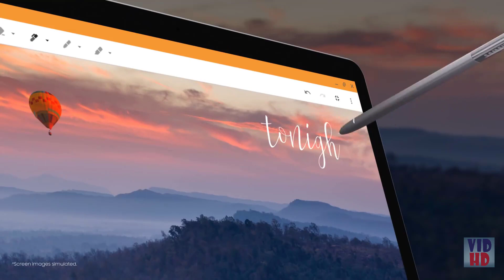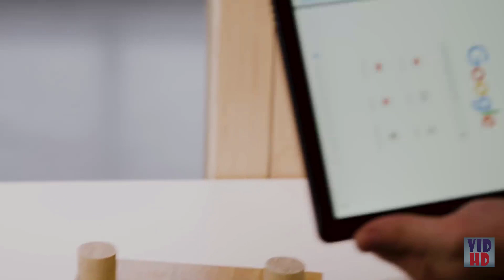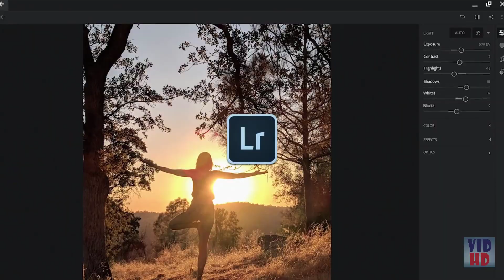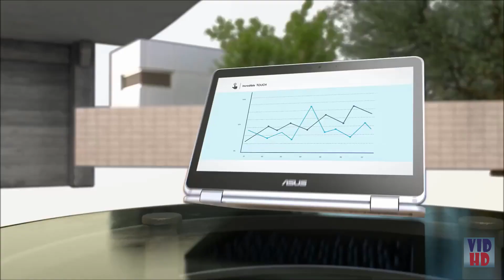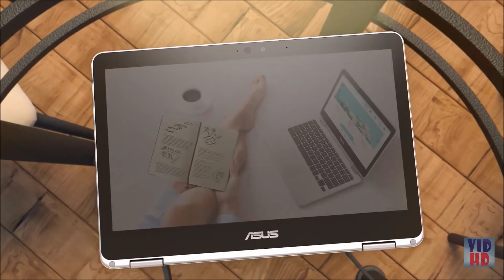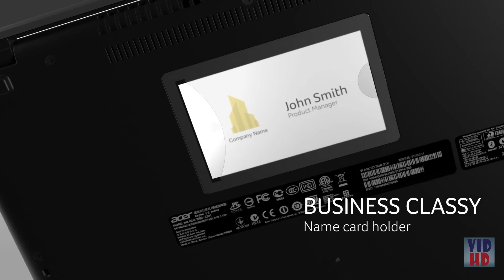The Best Chromebooks 2021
The Best Chromebooks listed in this video: ►USA Amazon Links◄

Samsung Chromebook Plus

Google Pixel Slate

Google Pixelbook

Acer Chromebook 11

HP X360 Chromebook

ASUS C302CA Chromebook

Acer Chromebook 14

►UK & CA Amazon Links◄
Samsung Chromebook Plus:
(UK (CA

Google Pixel Slate:
(UK (CA

Google Pixelbook:
(UK (CA

Acer Chromebook 11:
(UK (CA

HP X360  Chromebook:
(UK (CA

ASUS C302CA Chromebook:
(UK (CA

Acer Chromebook 14:
(UK (CA

A lot of workstations, from spending plan to exclusive, are accessible in a wide range of shapes and sizes. Be that as it may, what do you purchase when essentially all that you do is on the web, you needn't bother with much in the method for programming backing, and you need to spend in the low hundreds, don't worry about it the thousands? A Chromebook could be your answer.

These cheap workstations don't offer a full Windows encounter. (In the event that you know the Chrome program, become accustomed to it: Most Chromebook movement occurs inside that world.) But Chromebooks' web-driven activity and ultralow costs make them ideal for light-use internet based life and electronic efficiency. In the event that you spend in excess of 90 percent of your PC time in an internet browser, you ought to experience little difficulty utilizing a Chromebook as your essential PC.

Most Chromebooks don't pack noteworthy equipment, however they likewise seldom require it. Since you'll be visiting sites and running projects all from Chrome OS, which is fundamentally a souped-up rendition of the lean-running Chrome internet browser, the specialized obstruction to section is low. This additionally implies you don't need to manage downloading and introducing conventional programming; on the off chance that you can't accomplish something on or inside a standard website page, odds are you will have the capacity to from one of the a large number of applications and expansions accessible to Chrome OS clients.